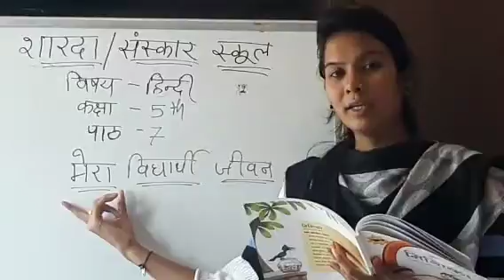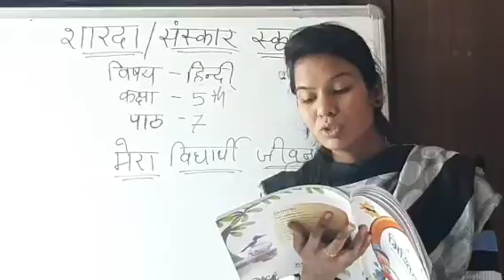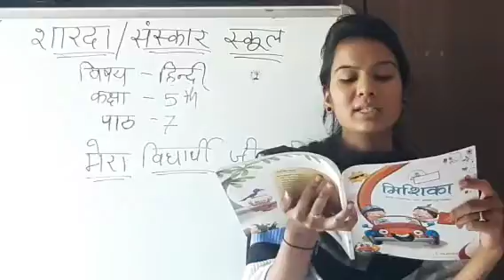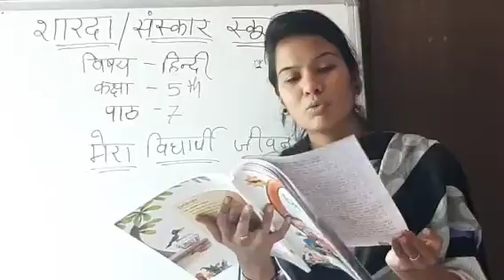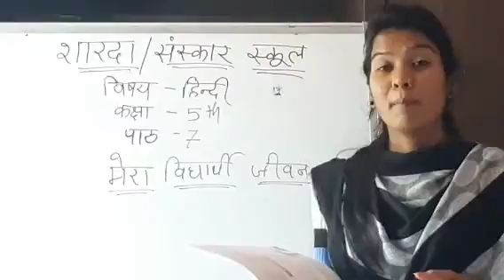Sharda sanskar 5th ch 7